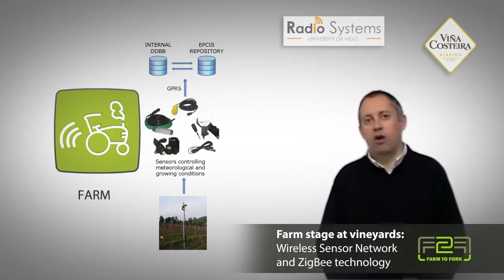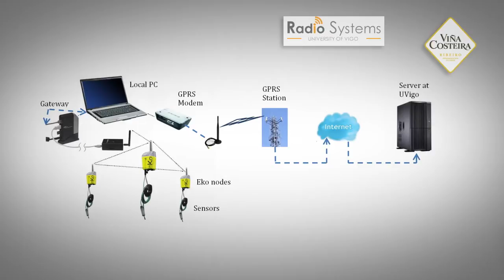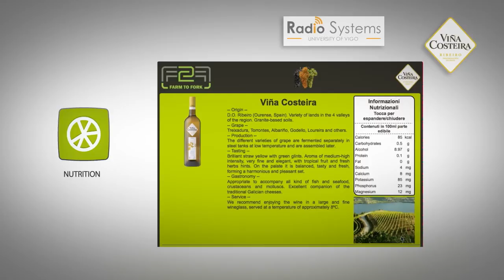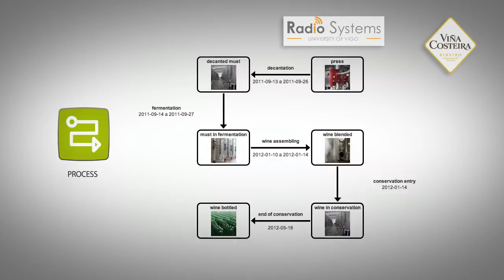RFID F2F Wine pilot Viña Costeira (University of Vigo, SPAIN)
The RadioSystems Group at the University of Vigo, in Spain, leads a pilot at Viña Costeira, a winery in Ribeiro area. The pilot involves both farming and processing stages of the wine production chain.

Farming stage is developed at vineyards, where a Wireless Sensor Network has been installed. It consists of six nodes or motes, based on ZigBee technology, plugged with up to four ambient and botanic sensors. Biologists could use these data to track the health and growth conditions of the vines along the year.
Data is provided to the vineyard managers via the Internet, by means of cellular phone technology.

Production stage begins at the harvesting, when the origin and quality of the grapes have to be controlled by using RFID technology. Then, at the winery, all wine processes can be tracked by a RFID handheld reader, once all the tanks and machinery have been tagged with waterproof RFID labels.

Every time, the technicians of the winery could access the traceability information of each product, both final and intermediate, at any stage of the production chain.
This has been identified as an important return of investment, as the current traceability processes waist a lot of time while manually searching the data among excel files and paper reports.

F2F rises up the principles of transparency and visibility in the food supply chain processes, supports food traceability practices (cold chain and environment monitoring, provenance, production control), gives reliability to companies and increases transparency towards the end consumer (clear nutrition values, graphics and maps about the single batch).

Credits:
Motion Graphic: Matteo Reato
Project Editor: Marco Battistella